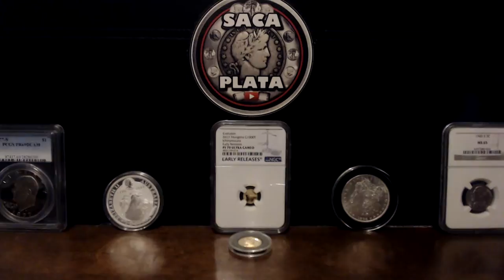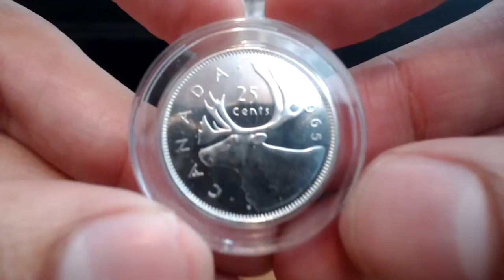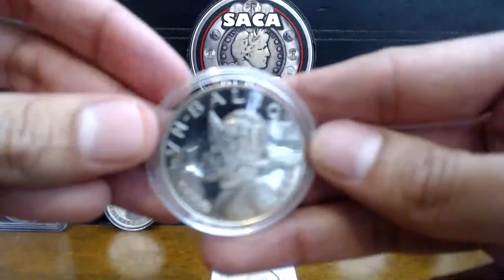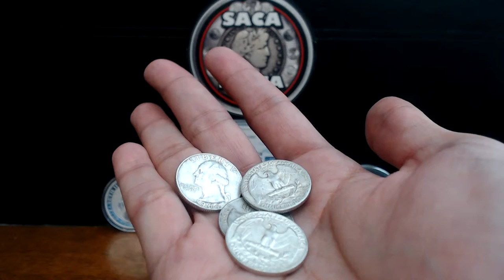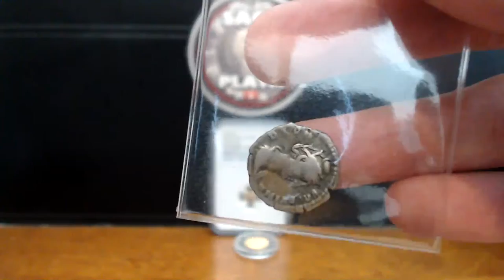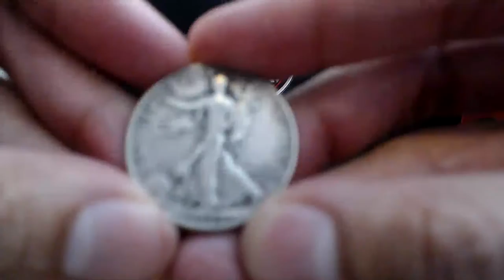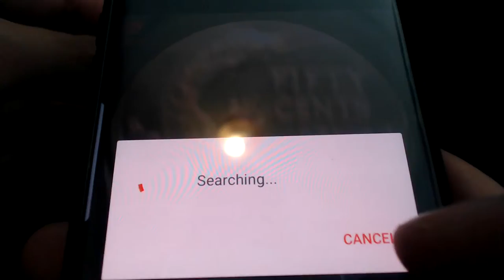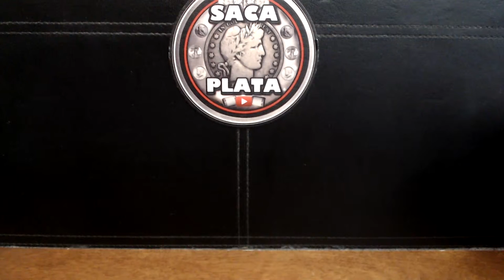CHC Mail Call & World Coin Auction - Gold, Silver, Platinum, and more!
A big thanks goes out to CHC and the mystery donator for the gifts!

Welcome to my World Coin Auction!

If this is your first auction on my channel you can register to bid by sending a $1 refundable verification payment via PayPal Goods and Services to You must be 18 or older to bid or have written consent from your parents.

Shipping costs:

$8 for 6 ounces or more

Auction List 4/24/2020

1941 1 Shilling UK 50% Silver (5.6552g) Starting Bid: $1.00

Dateless Buffalo Nickel 10-Coin Lot Starting Bid: $1.00

BU 1965 Canadian Silver Quarter Starting Bid: $1.00

Ronald Reagan Presidential Medal in Original Mint Envelope Starting Bid: $1.00

1976 $0.50 Jamaica Decagonal Clad Proof (Mintage: 24,000) Starting Bid: $1.00

1914 Barber Dime Starting Bid: $1.00

1972 ½ Balboa Panama 40% Silver (Mintage: 13,000 Wt: 11.5g)   Starting Bid: $1.00

PR69 DCAM 1977-S Clad Proof Eisenhower Dollar Starting Bid: $1.00

24” inch Sterling Silver Necklace & 8” Bracelet Set (Wt: 20g) Starting Bid: $10.00

MS65 1945 War Nickel Starting Bid: $10.00

$1 FV Roosevelt Silver Dimes Starting Bid: $10..00

$1 FV Washington Silver Quarters  Starting Bid: $10.00

2016 1 oz Chinese Panda .999 Silver (Wt: 30g) Starting Bid: 20.00

1964 Kennedy Silver Proof Set Starting Bid: $20.00

2020 1 oz 30th Anniv. Australian Kookaburra .9999 Silver Starting Bid: $20.00

1904-O Morgan Dollar  Starting Bid: $30.00

141 A.D. Ancient Rome Silver Denarius   Starting Bid: $50.00

2017 Alderney 1/20 oz .9995 Platinum Quarter Sovereign Proof  (2,999)  Starting Bid: $60.00

PF70 Ultra Cameo 2017 Mongolia ½ g .9999 Gold Proof (Mintage: 10,000)  Starting Bid: $70.00

2018 1/10 oz American Liberty .9999 Gold Proof (135,000)  Starting Bid: $250.00